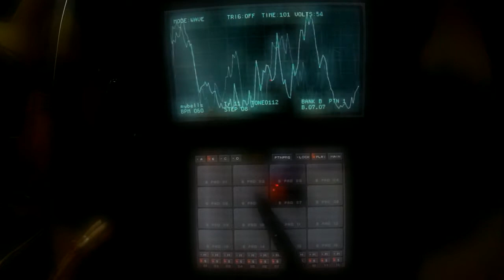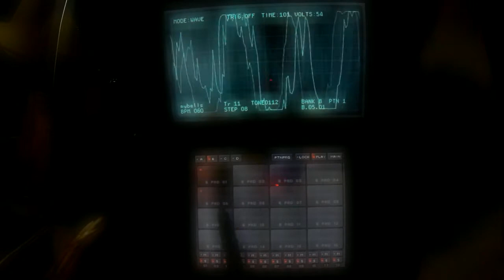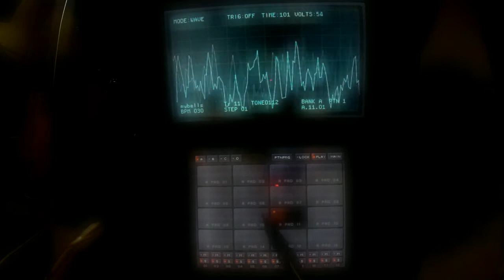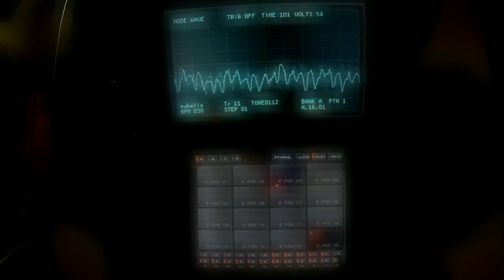Ding-Dong : KORG DSN-12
Improvising with bell-like sound on KORG DSN-12 :D

Recorded with ZOOM Q4